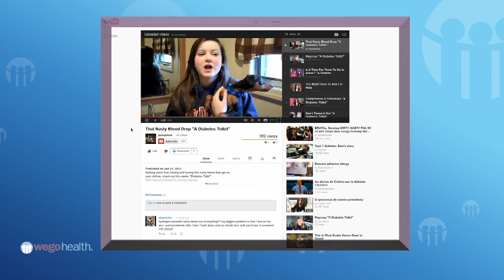WEGO Health Activist Awards - Best in Show: Video Winner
Meet the winner of the 2nd Annual WEGO Health Activists Awards for our Best in Show: Video Award!